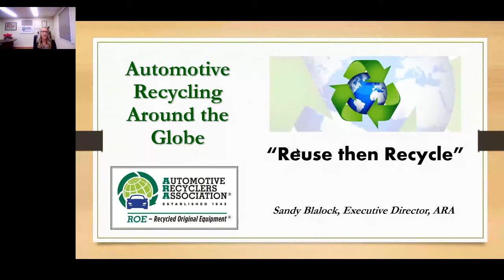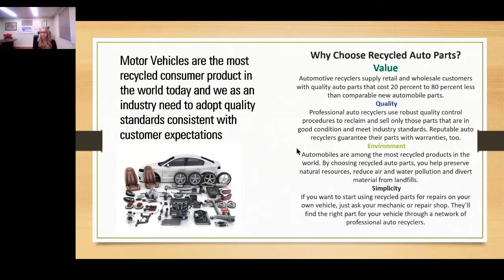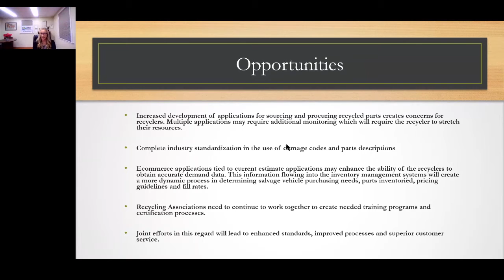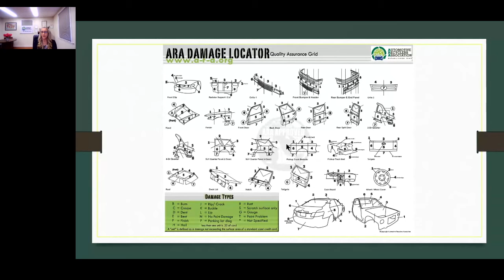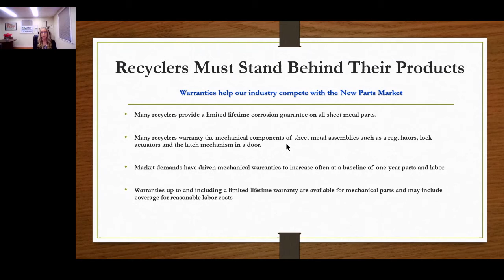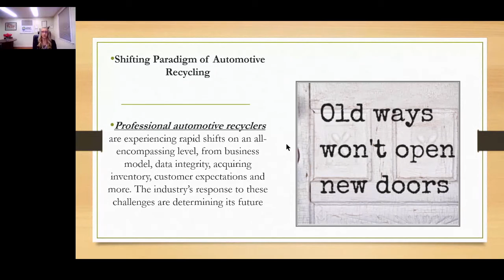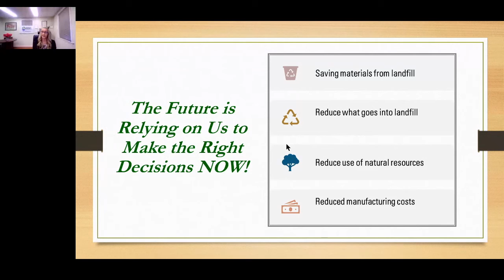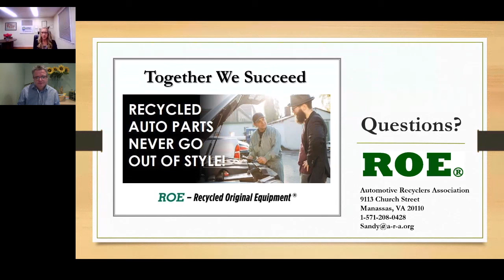Sandy Blalock, Automotive Recyclers Association | US Vehicle Recycling